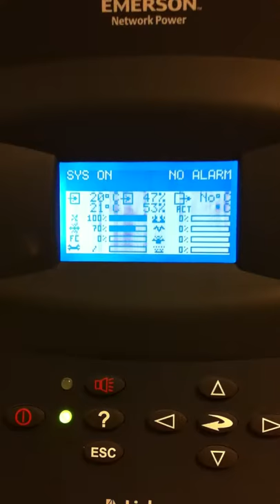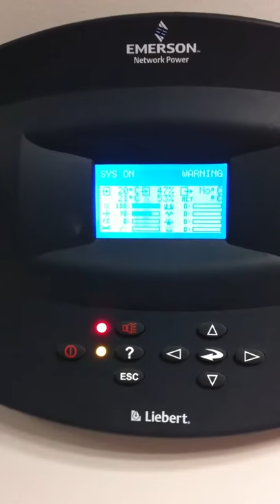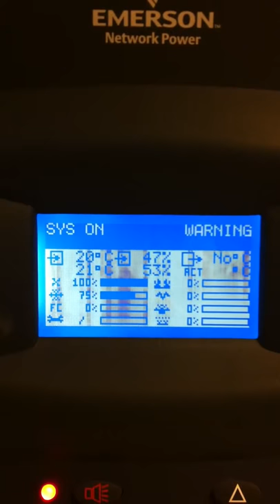Pahu BNM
Display panel for PAHU emr